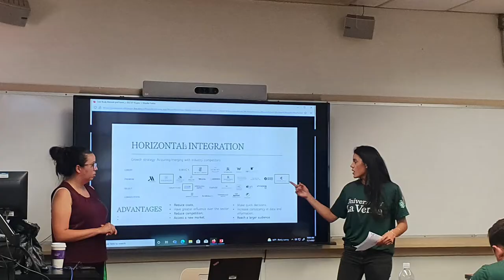Andrea Orosco, Ecuador | University of La Verne | July 2022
Check out the testimonial of our student Andrea Orosco, who in July/2022 was at University of La Verne and participated in the Advanced Topics in Business Strategy program.

Did you know that you can also invest in your career and earn an international certificate?

Participate in our scholarship selection process!

and learn about our short courses and partner universities in the US and Europe.

Good Studies!